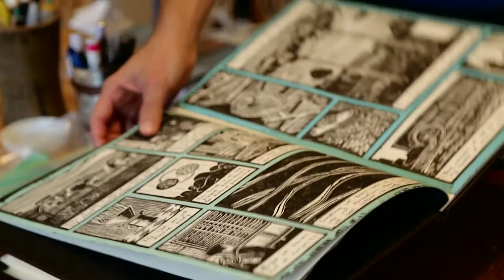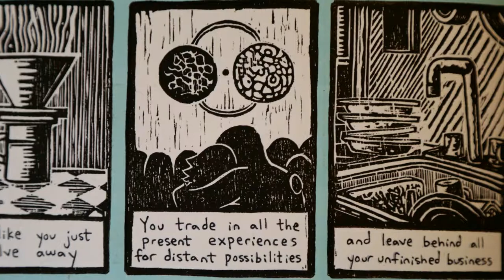New Hazlett CSA: Cole Hoyer-Winfield's Midnight in Molina